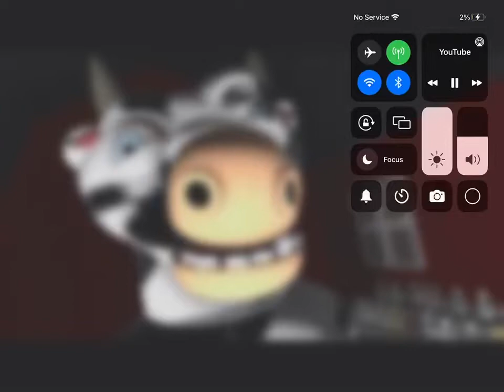giant cow defeat